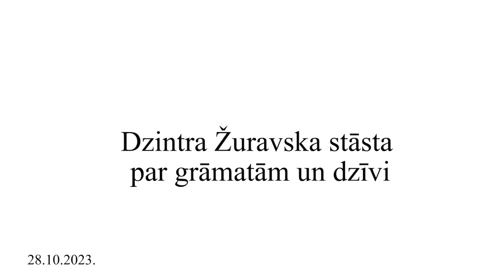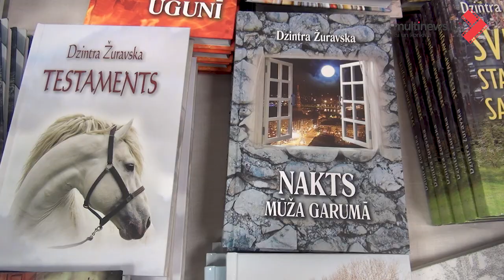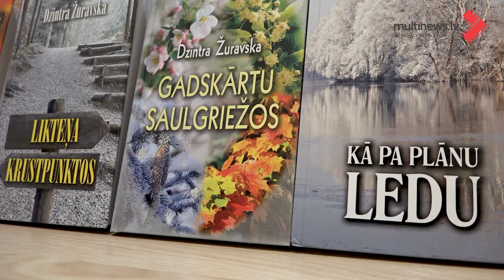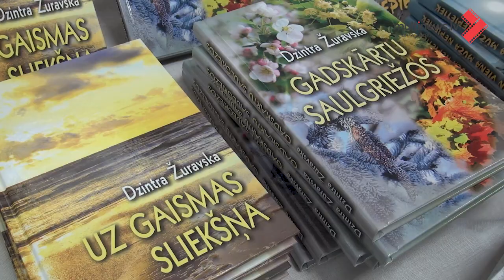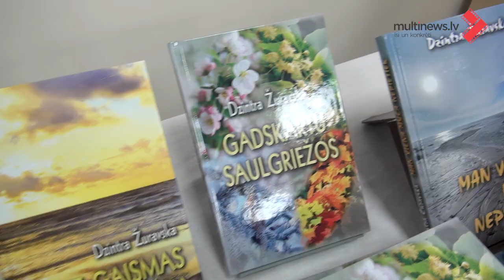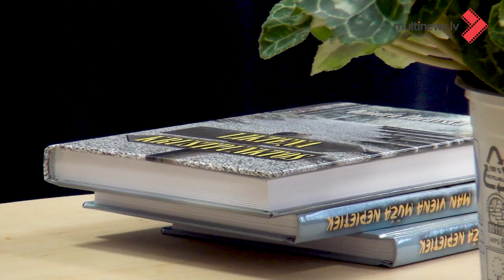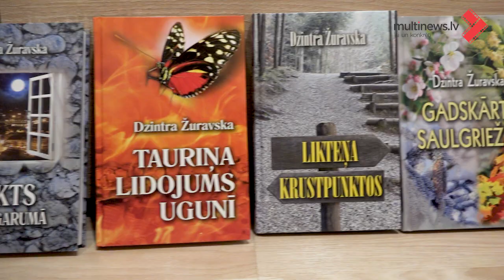Dzintra Žuravska stāsta par grāmatām un dzīvi